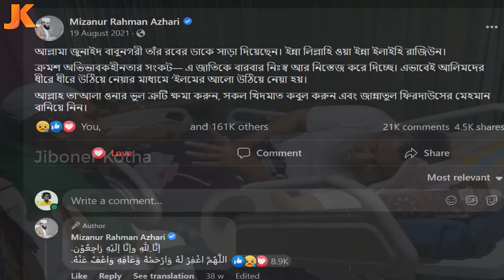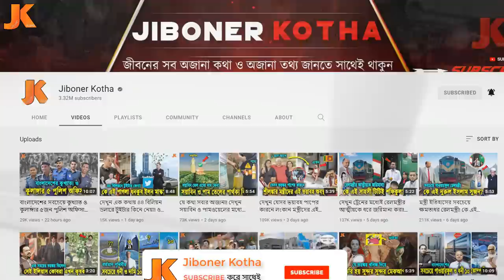দেখুন মৃত্যুর পরও যাদের জন্য কাঁদছে লাখো মানুষ! বাংলাদেশের ৫ জন কিংবদন্তি ইসলামিক ব্যক্তি যারা